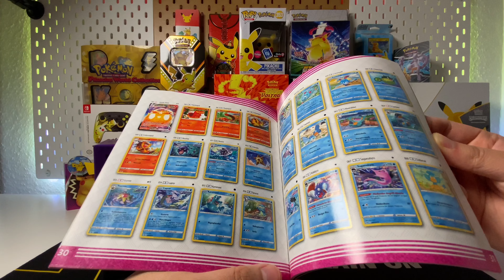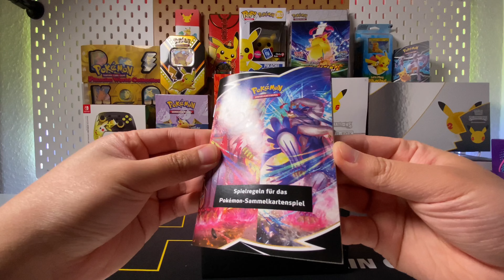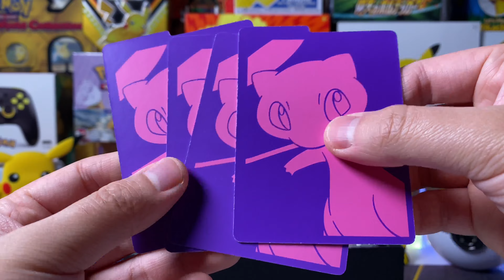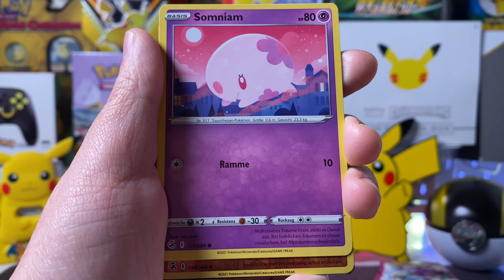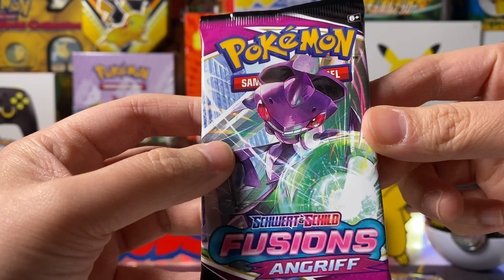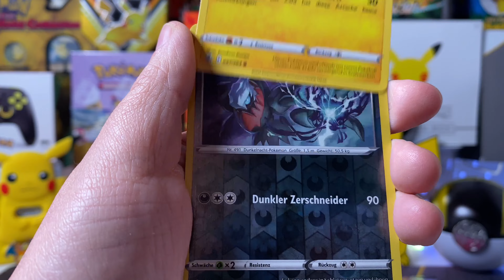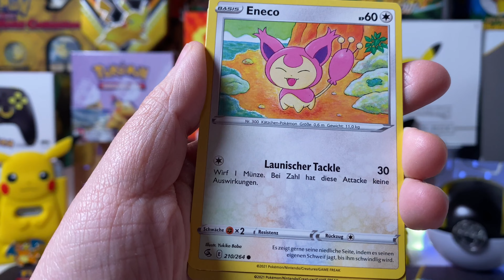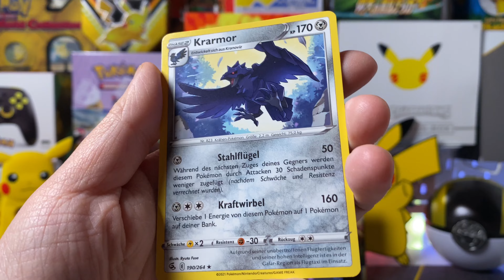*FUSION STRIKE* Elite Trainer Box OPENING | ASMR POKÉMON TCG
Dear Pikafrens,
the journey with Evolving Skies is over and now it's on to Fusion Strike. But before we move on, a little taste with an ETB!! 🗺⛰💨

In the videos, you will also find online codes for the Pokémon Trading Card Game Online. Otherwise, you can find some below in the video description. Have fun and good luck! :)

Pokémon TCG Online is a 2012 video game based on the Pokémon Trading Card Game. Available for Microsoft Windows, macOS, iOS and Android.

FREE POKÉMON TCG ONLINE CODES:
♲ 94J-X7HL-Y9G-QMW
♲ ZPD-J742-N9J-77P
♲ KB2-XLN6-6TD-T47

EQUIPMENTS:
◓ RODE VideoMicro
◓ Elgato Key Light Pro

CREDITS:
♫ Outro: Flying - Upbeat Trap/Hip Hop Beat (Prod. by Riddiman)